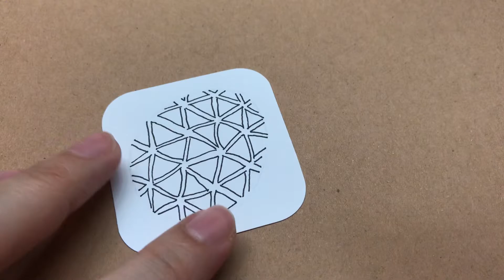Zentangle from A to Z April project (Day20) Tripoli 禪繞基礎課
2020年4月，全球大部份國家都因疫症影響，大家都盡量留在家中，減低感染機會及給予醫療團隊的壓力，讓我們一起畫畫禪繞，靜靜心、定定神，定下心神平靜抗疫。

廣東話禪繞課，特別為香港人打打氣 ! 香港人加油 !